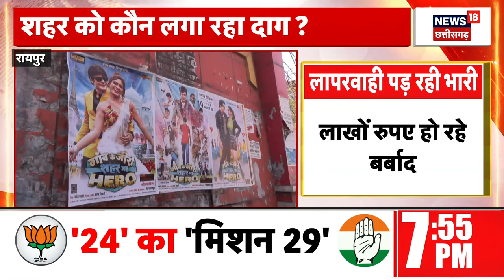Amrit Mission: Bilaspur में पाइपलाइन कई जगह लीक, लाखों लीटर पानी बर्बाद | Breaking News |Latest News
Bilaspur में पाइपलाइन कई जगह लीक, लाखों लीटर पानी बर्बाद